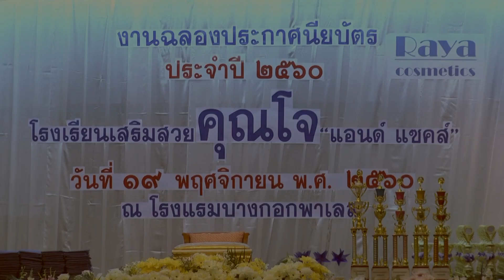งานฉลองประกาศนียบัตร ประจำปี 2560 โรงเรียนเสริมสวย คุณโจ "แอนด์ แซคส์" 17 สาขาทั่วประเทศ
ณ โรงแรมบางกอกพาเลส